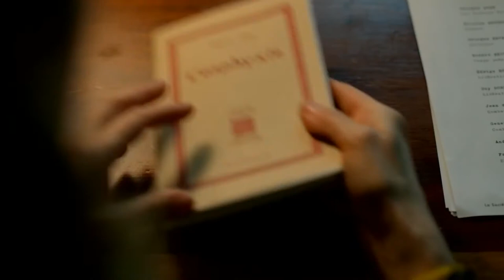VIOLETTE - TRÁILER OFICIAL